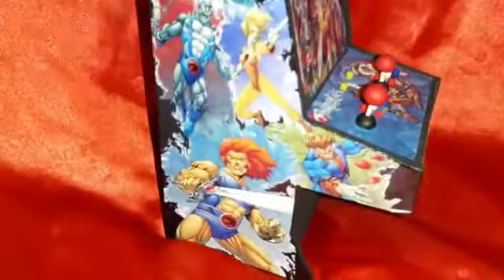Thundercats arcade alcancia LA COLMENA DE LOS ZANGANOS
Árcade alcancía realizado en madera. miden 20 cm de alto x 13 de ancho aprox.
Se hacen personalizadas con el juego o lo que mas te guste.